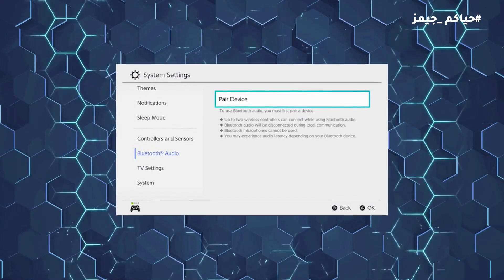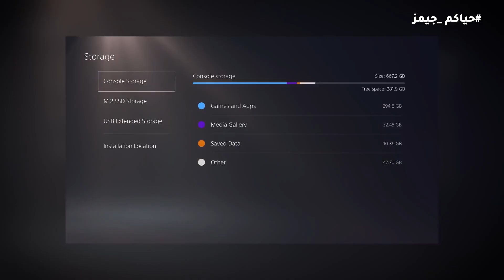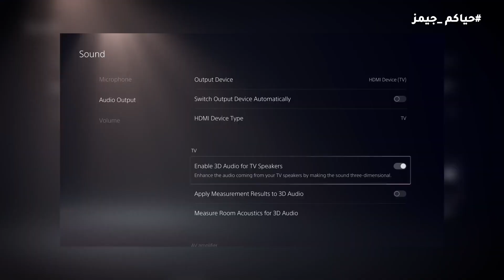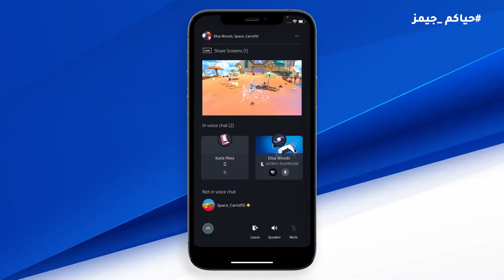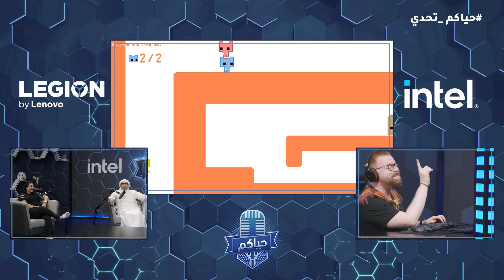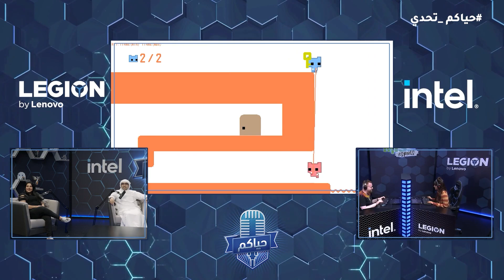الحلقة الرابعة من حياكم- الموسم الرابع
في حلقة اليوم من حياكم سلطنا الضوء على بعض الأخبار الهامة اللي تخص سوني و نينتندو مع ضيوفنا فاطمة المهيري و Ali Whitey اللي امتعونا بمشاركتهم المميزة اللي نتج عنها الكثير من المواقف المضحكة في مختلف فقرات البرنامج في حلقته الأخيرة.شاهدوا الحلقة و شاركونا تعليقاتكم و نراكم في الموسم القادمأخبار الألعاب أسئلة الأسبوع حياكم_شو hayakomshow hayakomgames hayakomIn today's episode of Hayakom, we shed light on some important news related to Sony and Nintendo with our guests Fatima Al muhiri and Ali Whitey who entertained us with their participation that resulted in many funny moments in the last episode of the show! Watch the episode, share your thoughts with us, and see you in the next season.